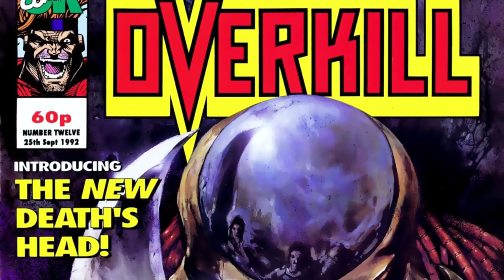Overt-Kill Origin - A Killer Cyborg From Spawn Universe Explored In Detail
To be honest, Spawn has had quite the rogues’ gallery, more like a swarm of unparalleled villains. Amongst these powerful, sadistic criminals happens to be Overt-Kill, one who was born a troublemaker and was named Nicholas Rocca. Creation of the trio of Todd McFarlane, Rob Liefeld, and Stan Lee, the character first made its appearance in Payback, Part 1, the sixth issue of the comic book series. Even with Spawn being the central character or in this case, the most ‘anti’ of all antiheroes may we add, Overt-Kill is unlike anyone he has ever come across. Once a human with a very dark past, he bore traits similar to Spawn’s Al Simmons but for you to know more about this character here, we will take you through today’s video, one where we are going to explore the origins of this cyborg assassin.
Also, please do note that this character was originally called Overkill but the name was eventually changed to Overt-Kill. Well, if you remember Marvel’s Guardians of the Galaxy, you will realize that there is a character with a similar name – Overkill, one who happened to be a recurring enemy of the Guardians. Now that we are clear with this, let us get to the video straightaway!